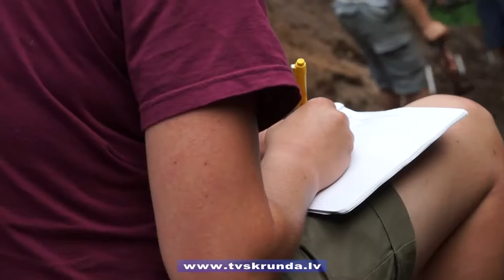Krievkalnā turpina arheoloģiskos izrakumus